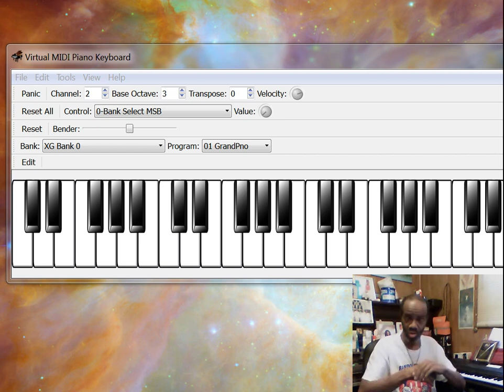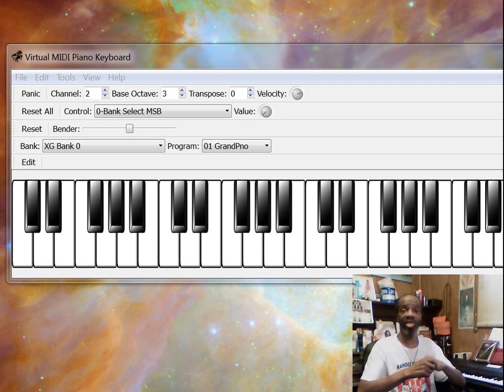Fix It Jesus (Tutorial)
Simple way to play quartet style...